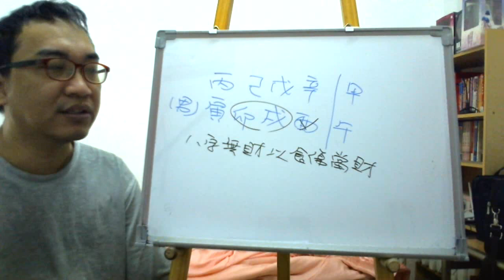八字案例─是否適合創業？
各位老師好，想問工作事業，想請問本人適合創業嗎？謝謝各位老師

我們來看看這八字的情況，天干的情況是甲木生丙火生戊土，戊土再生辛金。

我們來看看地支的情況， 卯戌一合，寅木生午火剋酉金，所以地支的食傷是受傷的，這種八字是官運比較好的，並不適合去創業的，所以我並不會建議去創業，八字無財最少也要有食傷，但這八字的食傷卻又是傷的，所以只能說好好地走自己八字的特色，好好在工作上發揮吧！
服務項目(事先預約)
4.八字批命(流年)3600、取名3600、勘宅12000、姓名鑒定500
5.Line：s12860990 微信：s12860990
8.服務地點：高雄市大社區萬金路82-7號(楠梓火車站前的旗楠路一路直走便可看見萬金路)